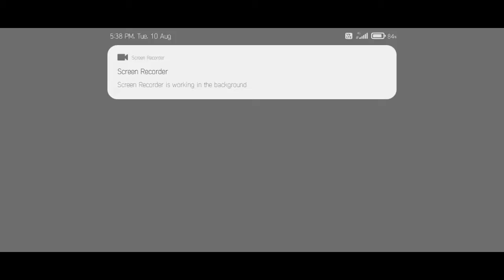(((free fire )))new event........